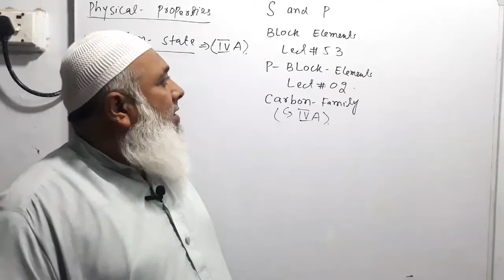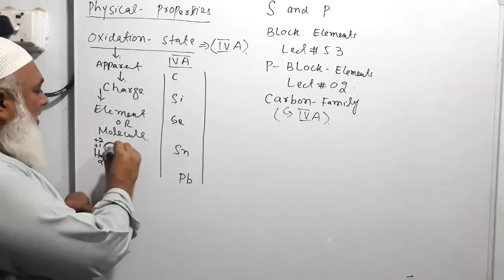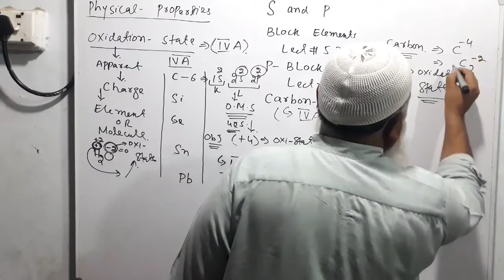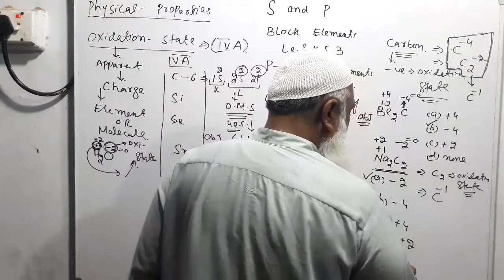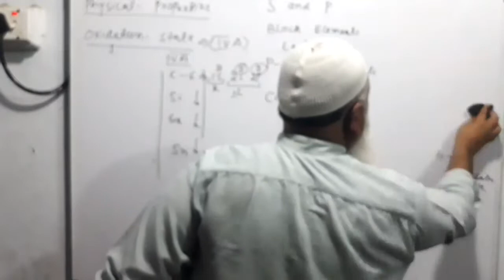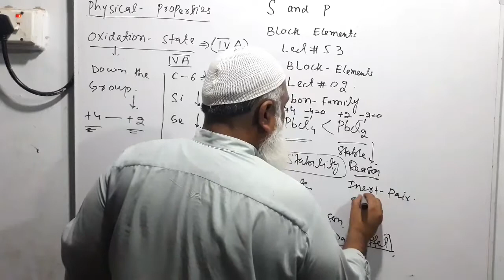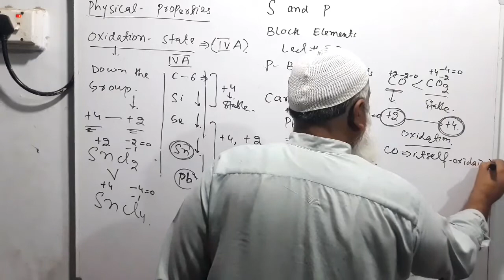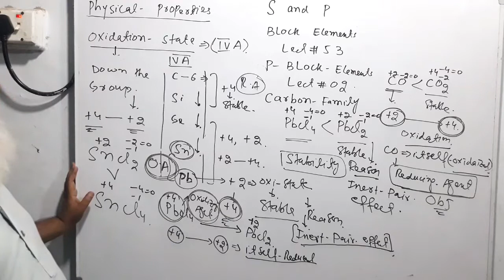oxidation state of carbon FAMILY || p BLOCK ELEMENTS || Group lVA|| lect # 02|| chemistry WALLAH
IN THIS LECTURE WE DESCRIBE OXIDATION STATE OF CARBON FAMILY THROUGH CHEMISTRY WALLAH,  MOREOVER OXIDIZING AND REDUCING NATURE OF GROUP IVA IS ALSO EXPLAINED THROUGH CHEMISTRY WALLAH, IT IS THE SERIES OF S AND P BLOCK ELEMENTS EXPLAINED THROUGH CHEMISTRY WALLAH

link for ALKALINE EARTH METALS EXPLAINED THROUGH chemistry WALLAH COMPLETE INFORMATION OF ALKALINE EARTH METALS

link for first year chemistry STOICHIOMETRY EXPLAINED by chemistry WALLAH FIRST YERA CHEMISTRY CHAPTER 01. STOICHIOMETRY